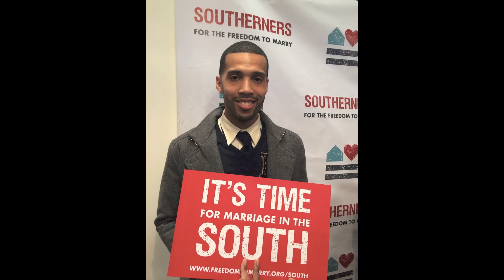I Love Him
A song for all people who have been in love. Featured on The Boyz Next Door